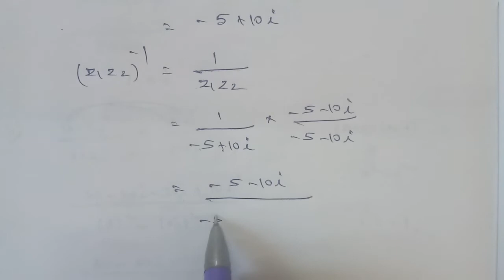TN 12 maths chapter 2 exercise 2.4 question number 3